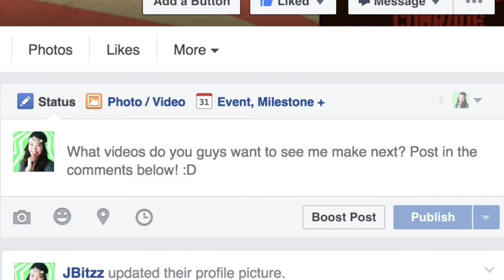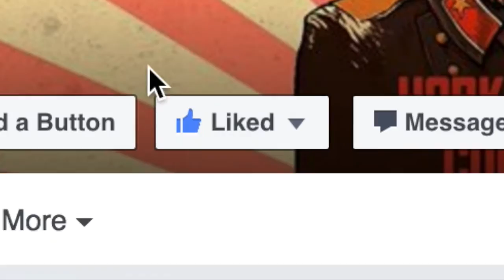Dog Does My Makeup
My guest helps me put on my makeup for the day! Follow him and his sister on instagram @derpinu. You won't be disappointed.

Don't forget to "like" my Facebook page so it'll make it easier for us to communicate!

[music credit. please don't sue me.]

WHY NOT?!?!   (┛◉Д◉)┛彡┻━┻
♥ You're awesome. Keep being you!  ( ﾉ◕ ヮ◕)ﾉ *:･ﾟ✧~♥